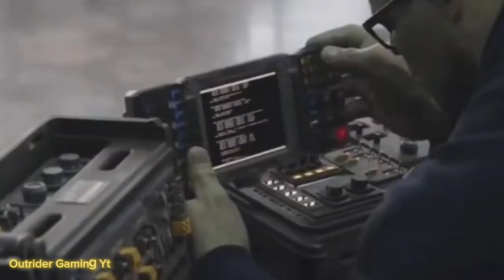Marvel WTF Moments Part 1